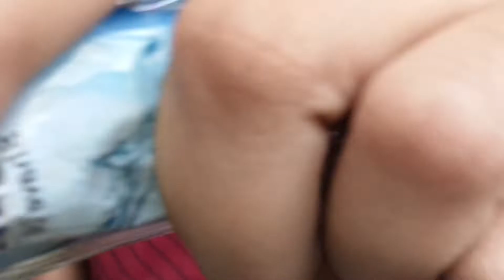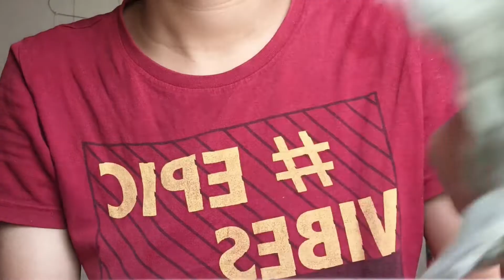ASMR giving you a shave 🪒, layered sounds , crisp noises and more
i have started a new school and no one really socialises,  my extrovert self is scared